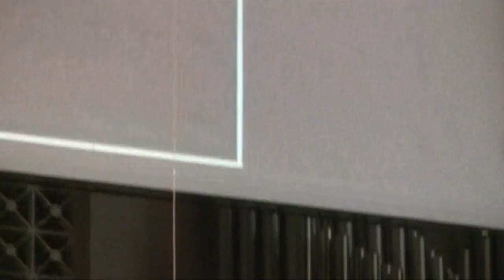CLW 10 20 16 GIL Truth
Artist Robert Shetterly presents a message entitled "Americans Who Tell the Truth" as part of the Great Ideas Lecture Series for the 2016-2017 academic year